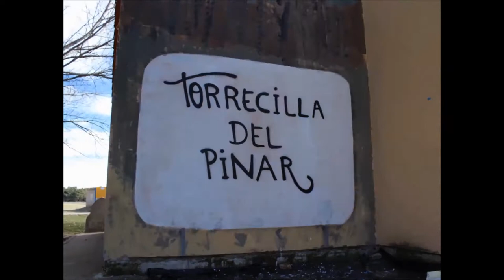Torregrafinar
Proyecto final de ilustración
Realizado en: Torrecilla del Pinar ( Segovia )